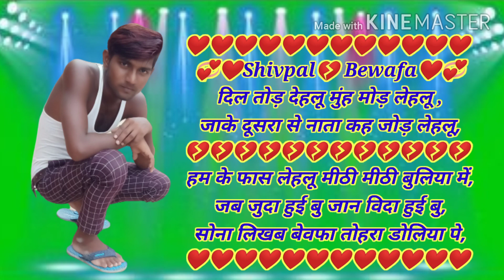दिल तोड़ देहलू मुंह मोड़ लेहलू...mp4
Shivpal Ji